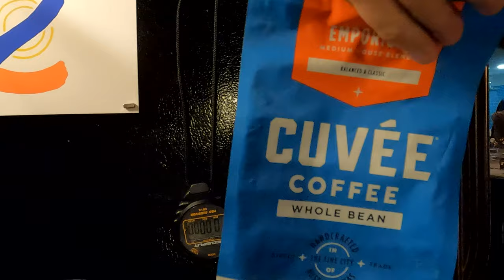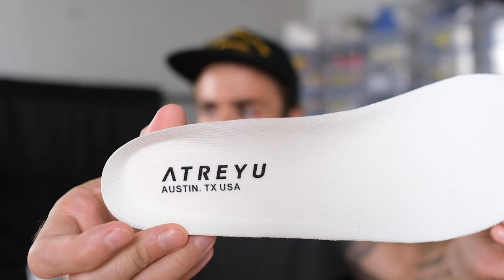2024 Colorway Sampling | The Shoe Business | Episode 10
The Atreyu Run club decided to name our 10-mile Wednesday run around Town Lake the "full bird", Michael shoes off his coffee setup and new colorway designs for 2024.

Episode Timestamps:
00:00 intro
00:10 "full bird" around Town Lake AKA Lady Bird Lake in Austin, TX
02:50 hello from my morning commute
04:00 Making a latte with my home coffee setup
06:30 in the office and talking colorway samples for 2024
17:30 quick overview of manufacturing timelines
21:00 outro

For supplemental auditory goodness, check out the podcast "Keep Going" with Steve Sisson and John Schrup HERE:

Series Description:
In 2019, Michael Krajicek, a sober age-group triathlete, former hot dog salesman, and gigging musician decided to create a shoe brand called Atreyu that embodies the spirit of his values: simplicity, creativity, and athletic performance. This first-person vlog offers a behind-the-scenes look at the world he created to inspire and inform athletes, entrepreneurs, and goal-setters.

_michael